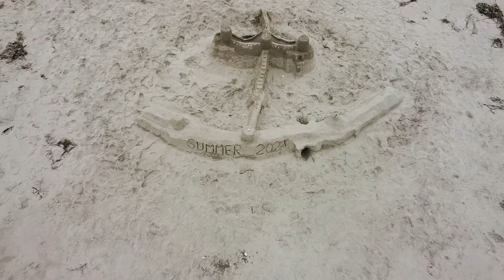Sandcastles : Summer 2021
Pufferfish shovels and bucket makes building sand castles so much more fun! Here are the first two weekends of building sand castles with the new equipment.

Go to pufferfish.fun for more information.

Music licensed through audiojungle.net
Artist: by StudioKolomna
Song: Cinematic Dramatic Trailer Intro:Main Track